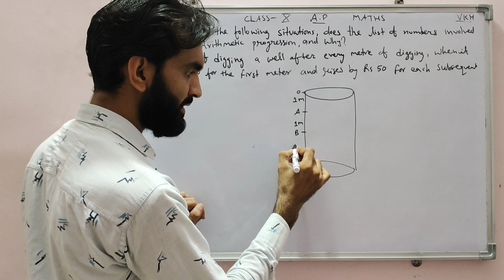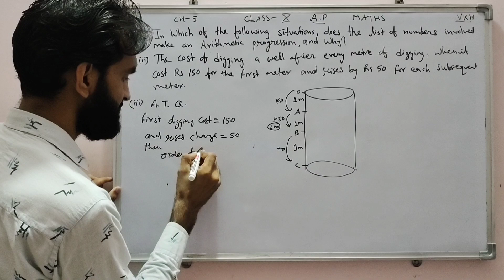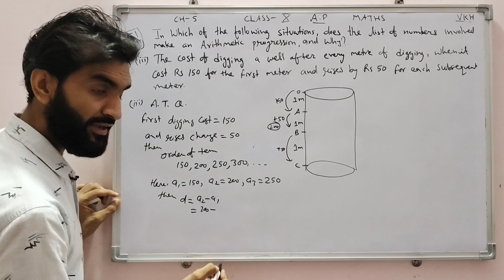class 10 maths exercise 5.1 question no 1 (III) CBSE board English medium